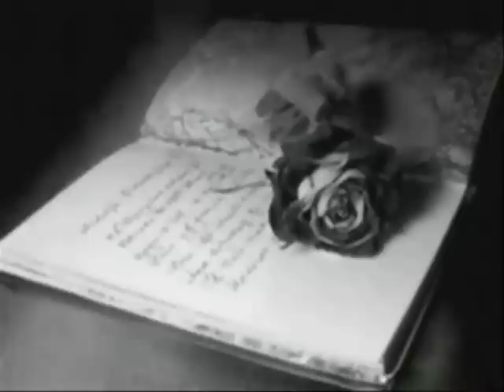The Cure - The Drowning Man (BBC session)